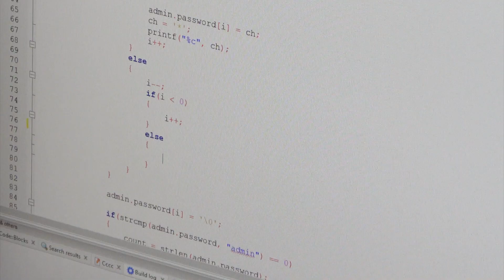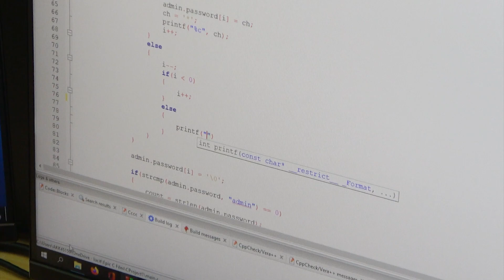IT-tukihenkilöksi, ohjelmistokehittäjäksi tai tietoverkkoasentajaksi I REDU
Tieto- ja viestintätekniikan perustutkinnossa voit opiskella IT-tukihenkilöksi, ohjelmistokehittäjäksi tai tietoverkkoasentajaksi. Opiskelet Rovaniemellä.

IT-tukihenkilö ylläpitää tieto- ja viestintätekniikan laitteita, tietojärjestelmiä, tietokantoja ja sähköisiä palveluja. Hän huolehtii tietoturvasta, kouluttaa käyttäjiä tai myy alan tuotteita.

Ohjelmistokehittäjä toimii koodarina tai työskentelee muissa ohjelmistoalan työtehtävissä. Sähköiset palvelut ja sähköinen viestintä on keskeistä työssä.

Tietoverkkoasentaja työskentelee mobiililiikenteen, tietokoneiden, palvelimien ja tietoliikennelaitteiden huolto-, korjaus-, asennus-, ylläpito- ja käyttöönottotehtävissä. Työ voi vaihdella laitteiden kokoonpanosta järjestelmien asentamiseen ja huoltoon.

REDU – Mun tie taitajaksi!

Rovaniemen koulutuskuntayhtymä (REDU) on Lapin suurin ammatillisen koulutuksen järjestäjä. Ylläpidämme myös valtakunnallista liikunnan koulutuskeskusta, Santasport Lapin Urheiluopistoa ja Lapin kesäyliopistoa. REDU ja sen omistamat konserniyhtiöt, REDU Edu Oy ja Santasport Finland Oy, muodostavat REDU-konsernin.

Tällä YouTube-sivulla saat tietoa koulutuksista ja palveluista.